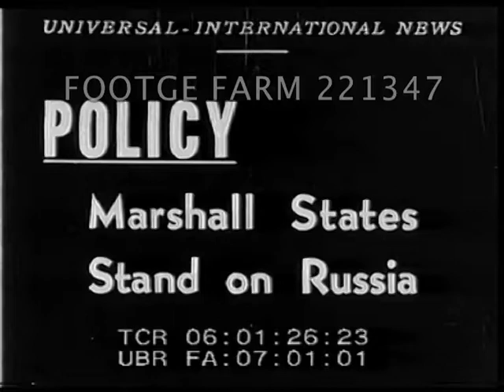Policy - Marshall States Stand On Russia, 1948 | 221347-17 | Footage Farm Ltd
Policy - Marshall States Stand On Russia
Marshall sitting on edge of table in front of journalists at press conference.  Reporters writing notes.
06:01:48  MCU Marshall facing camera & reading notes:  “General Smith did not ask for any general discussion or negotiation.  We have had a long & bitter experience w/ such efforts.  This government had no intention of entering into bilateral negotiations w/ the Soviet government on matters relating to the interests of other governments.  The discussion of any proposals in regard to outstanding issues which the Soviet government may have in mind must, as a matter of course, be conducted in the body charged w/ responsibility for these questions.”
Cold War; Diplomacy; Secretary of Sate; Walter Bedell Smith (?);